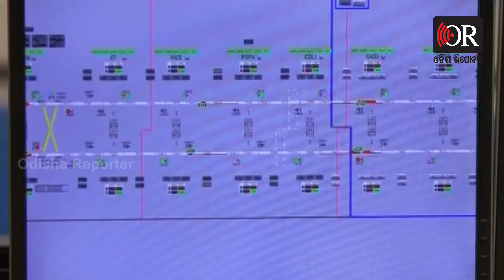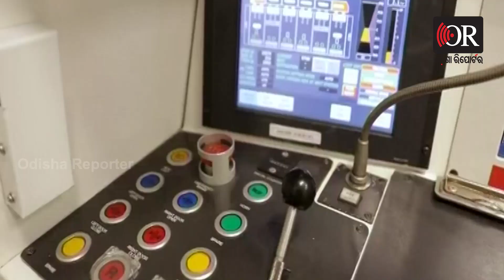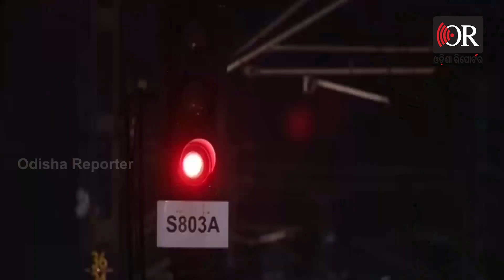ଟ୍ରାକ୍‌ରେ ଦୌଡ଼ିଲା ପ୍ରଥମ ଚାଳକ ବିହୀନ ଟ୍ରେନ୍‌ | Odisha Reporter